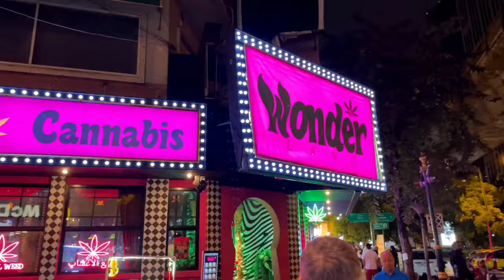La MÁS CODICIADA de Bangkok! 🔥🔥 Nana Plaza | TAILANDIA 🇹🇭 4K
En este episodio 28 de la Serie de TAILANDIA 🇹🇭 vinimos a recorrer Nana Plaza, una de las calles más famosas de Bangkok. Era lo que esperábamos? Espero que les guste!

También podes hacerte miembro y acceder a contenido exclusivo y antes que nadie